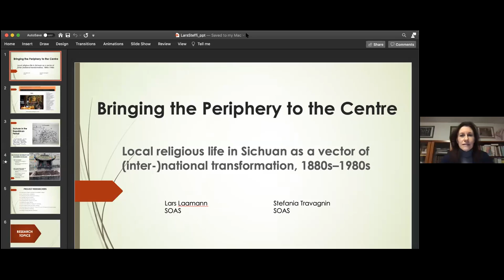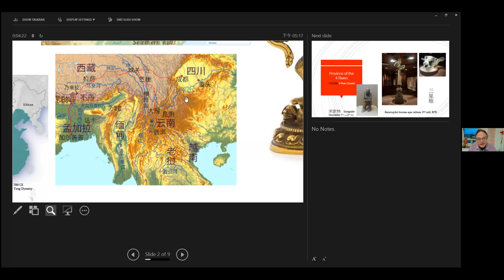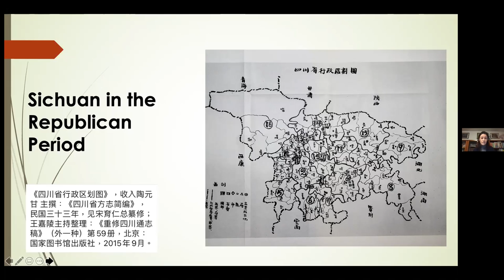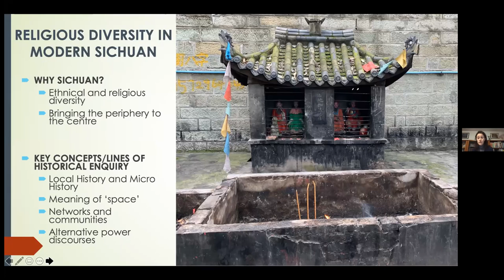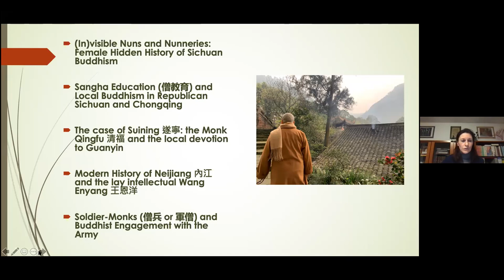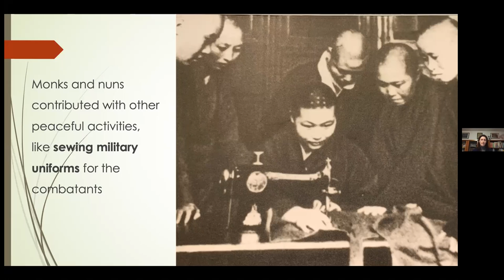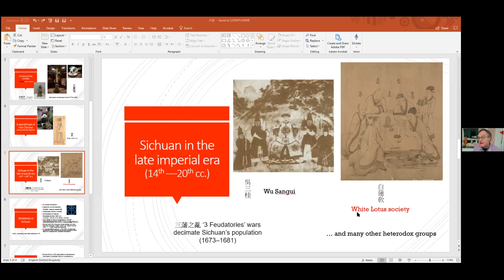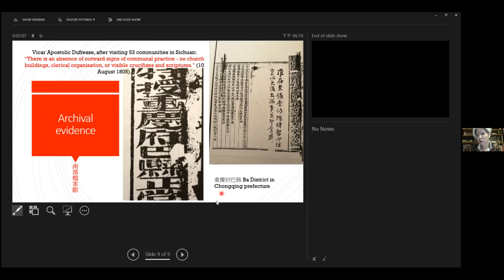Bringing the Periphery to the Centre: Local religious life in Sichuan as a vector of...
Bringing the Periphery to the Centre: Local religious life in Sichuan as a vector of (inter-)national transformation, 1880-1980s

Stefania Travagnin and Lars Laamann both work at SOAS (History, Religious Studies and Philosophies) and have been involved in a major research project on the modern history of religion in Sichuan funded by the Chiang Ching-kuo Foundation (Taiwan). This joint lecture, with the title "Bringing the Periphery to the Centre: Local religious life in Sichuan as a vector of (inter-)national transformation, 1880sâ€“1980s", presents two aspects of their research findings to date. Dr Travagnin, as Principal Investigator, starts off by introducing the aims and structure of the project, all within the context of scientific methodology and local sensitivities. Dr Laamann then presents a historical outline of what makes Sichuan both a 'peripheral' and a 'central' province within historical China. This is followed by an illustrated exposÃ© of Dr Travagnin's research into "patriotic monks", i.e. of Chinese nationalism as a constituent ingredient of the monastic orders introduced in her paper. Dr Laamann concludes with a critical summary of the Christian (mainly Roman Catholic) history of Sichuan, also commenting on the situation concerning the relevant historical archives.